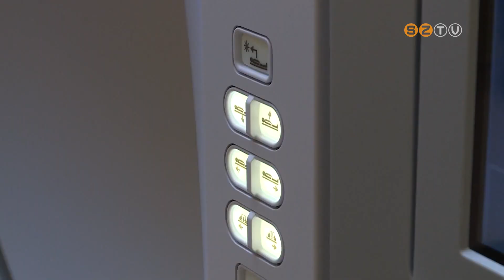Új sugárterápiás készüléket szerezett be a Markusovszky Egyetemi Oktatókórház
800 millió forint vissza nem térítendő uniós támogatással fejlesztette onkológiai eszközparkját a Markusovszky Egyetemi Oktatókórház. Új sugárterápiás készüléket szereztek be, ami a betegek rövidebb, pontosabb és biztonságosabb kezelését teszi lehetővé. A gép már munkába állt, eddig 1000 alkalommal sugaraztak vele. Ezen kívül még egy berendezés érkezett a kórházba, amelynek a finanszírozását meg kell oldani, de remélik, hogy az ősz folyamán üzembe állhat.